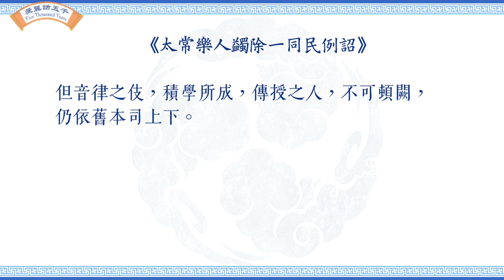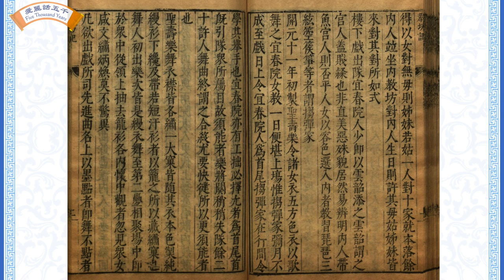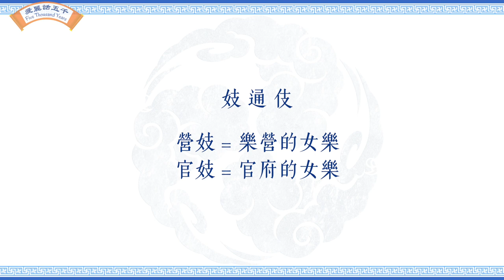《夢華錄》裡的教坊是做什麼的？教坊、樂府、梨园有什麼區別？中國古代音樂史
教坊或者教坊司，在很多電影電視（比如《夢華錄》《繡春刀》）還有小說裏面都經常出現，但是在這些文藝作品中，通常都把教坊描繪成一個專門容納罪臣家屬的地方，甚至讓觀眾誤以為教坊就是古代的官辦妓院

那麼歷史上真實的教坊是什麼樣的呢？還有教坊和樂府、梨園等等的區別在哪呢？

要回答這些問題，咱們起碼得先瞭解一下中國古代音樂史

我是愛麗Ally，藉由華夏衣冠之美，講述中國傳統文化的真正精髓。

神韻優惠折扣方式：

1. 神韻首次面向大陸中國人開放30%優惠票價。僅限$100及以下票區。此優惠目前只適用於加州和波士頓地區的演出。劇院和網絡購票不提供此優惠。